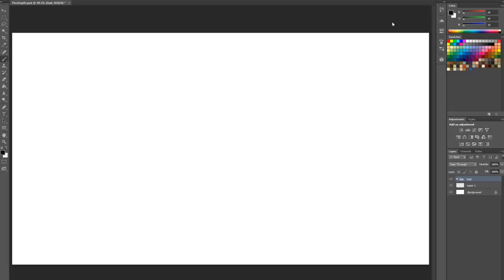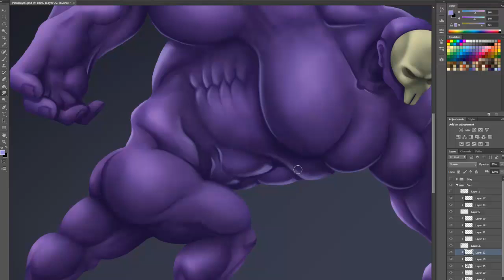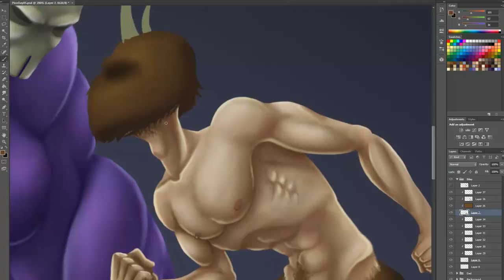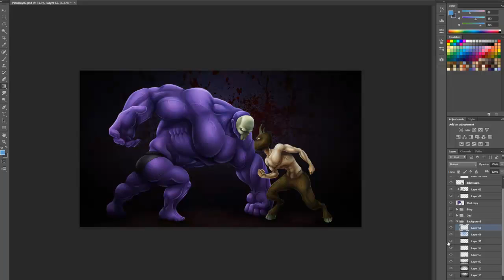Dad vs. Bitey - Speedpainting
JAZZA'S OFFICIAL SOCIALS! - Follow/Sub ↴